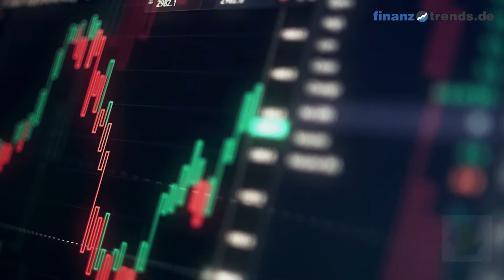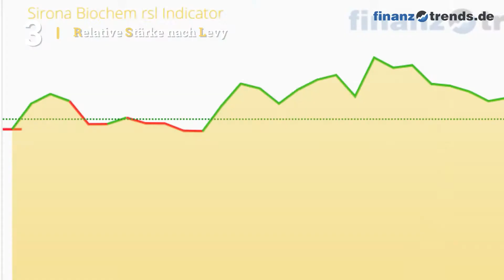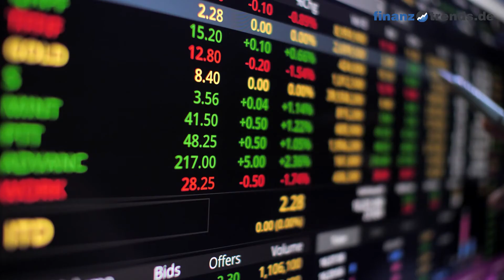Sirona Biochem Aktien Analyse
In diesem Video erhalten Sie eine aktuelle Bewertung der Sirona Biochem (ISIN: CA82967M1005) nach dem bewährten Fünf-Bullen-Rating-System von Finanztrends. In dieser technischen Analyse betrachten wir das 30-Tage-Momentum, die Relative Stärke nach Levy, das Trend-Rating, den Hype-Faktor und den GD200-Vergleich. Wenn eine Kennzahl einen gewissen Schwellenwert überschreitet, deutet das auf einen steigenden Trend hin. In diesem Fall legt der Indikator einen Kauf nahe und das Wertpapier erhält in unserem Fünf-Bullen-Rating-System einen Bullen. Die Anzahl der Bullen liefert für die Aktie eine Gesamtbewertung und Sie erhalten somit eine klare Antwort auf die Frage: kaufen, halten oder verkaufen? Die Indikatoren unseres Fünf-Bullen-Rating-Systems: Das 30-Tage-Momentum analysiert den kurzfristigen Trend der Aktie. Überschreitet Wert die Marke 1,05, gibt es einen kurzfristigen Aufwärtstrend – und die Aktie erhält von uns den ersten Bullen. Relative Stärke nach Levy: Hierbei handelt es sich um einen fortlaufenden Vergangenheitsvergleich, der nicht zu verwechseln ist mit dem „Relative Strength Index“ (RSI). Um die Kennzahl zu berechnen, wird der Wochen-Schlusskurs der Aktie durch das arithmetische Mittel der Wochen-Schlusskurse im jeweiligen Betrachtungszeitraum dividiert. Überschreitet die Kennzahl den Wert 1,05, gibt es einen kurzfristigen Aufwärtstrend – und die Aktie erhält von uns einen Bullen. Das Trend-Rating zieht Schlüsse aus den Kursbewegungen der letzten sieben Wochen. Wenn der Titel im Trend-Score den Wert 20 überschreitet und bei unserem Fünf-Bullen-Rating durchschnittlich über 2,5 liegt, deutet dies auf einen aufsteigenden Trend hin. Dann erhält die Aktie einen weiteren Bullen. Hype-Faktor: Wie wird der betrachtete Titel im Vergleich zur Konkurrenz gesehen? Befindet sich das Wertpapier im Betrachtungszeitraum unter den 100 beliebtesten Aktien und in der Top 3 der jeweiligen Peergroup, vergeben wir einen Bullen. GD200-Vergleich: Befindet sich der Kurs des Wertpapiers momentan mehr als Fünf Prozent über dem Gleitenden Durchschnitt der letzten 200 Tage, vergeben wir einen Bullen.